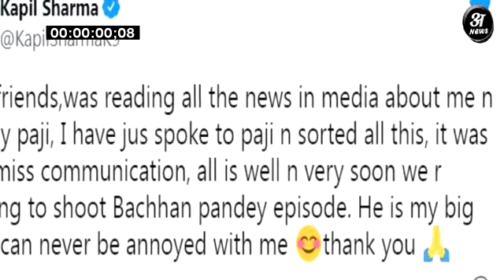The Kapil sharma show पर नहीं जायंगे Akshay Kumar क्या है Bollywood Star से कपिल का झगड़ा ?